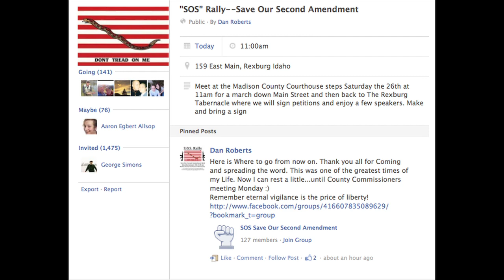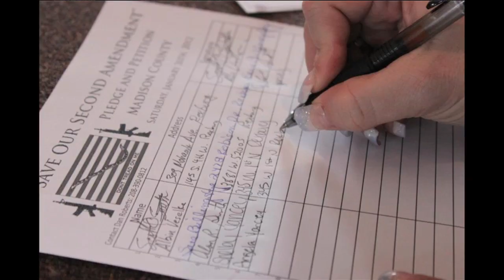New gun laws rally up at Rexburg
Around 420 people gathered last Saturday 26th of January to protest against Obama's new gun regulation.

Based on bills introduced on the first day of the 113th Congress, people gathered with their families to pray, pledge the allegiance and remind the governors their rights of the second amendments. Some people decided to support the amendment by carrying their own rifles and guns.

SOS Rally Save our second amendment, is the name of the facebook page Robert's used as a resource to accomplish the meeting. The rally started in the courthouse, which is located on Main st in Rexburg Idaho and following a meeting in the Rexburg tabernacle.

The protester started the meeting by singing the national anthem, following with Robert's and other city representatives speeches. One of the main purposes of the meetings was to collect as many signatures possible for the petition, with the purpose to change the governments new regulations.